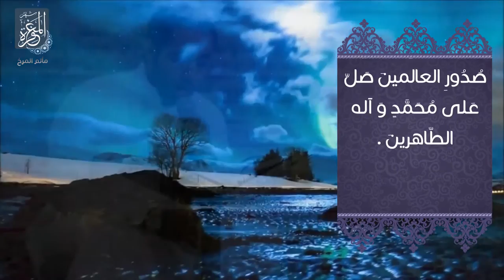دعاء اليوم السابع عشر من شهر رمضان المبارك - القارئ السيد علي حسين